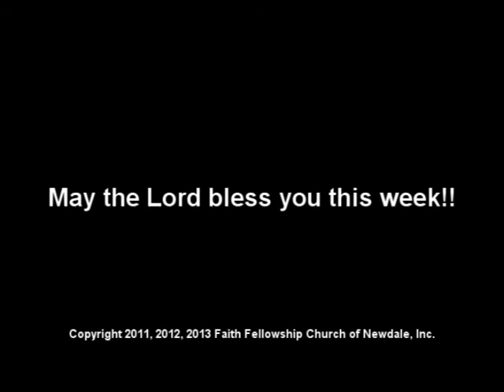Morning Service September 22, 2013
Faith Fellowship Church morning service September 22, 2013